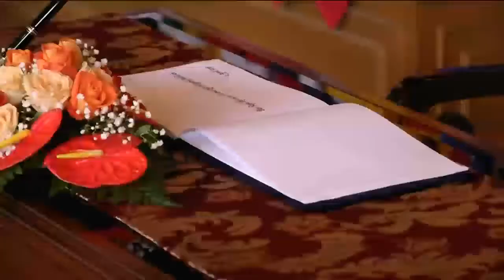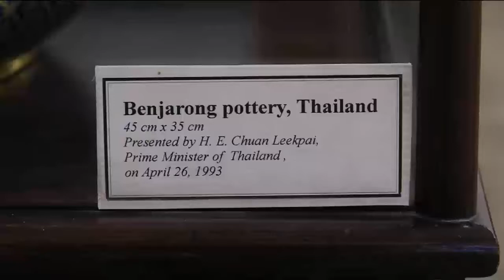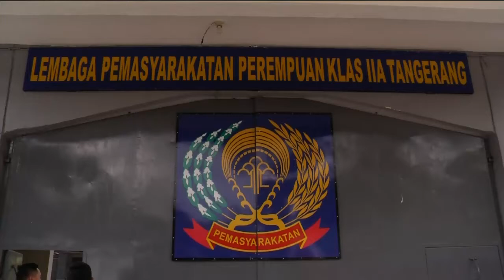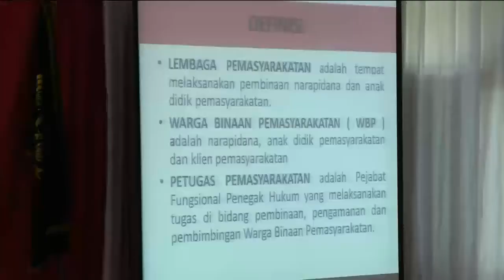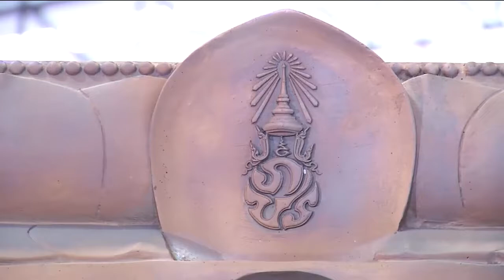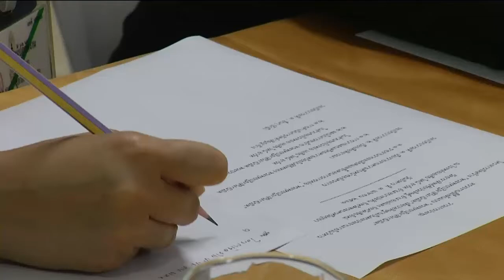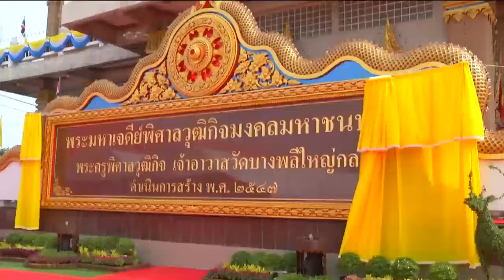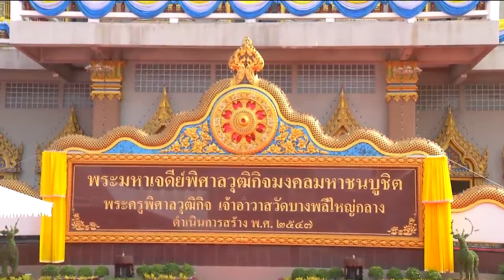ข่าวพระราชสำนัก 3 เม.ย. 61